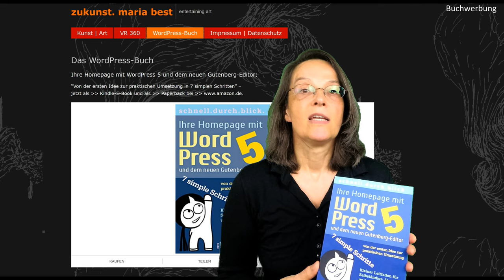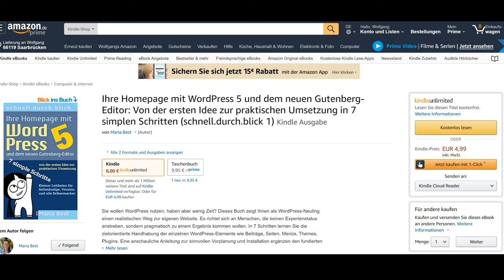Buchtipp: WordPress 5 - für Ihre Homepage mit dem neuen Gutenberg-Editor - Maria Best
Heute mal ein Buchtipp: Ihre Homepage mit WordPress 5 und dem neuen Gutenberg-Editor: Von der ersten Idee zur praktischen Umsetzung in 7 einfachen Schritten (schnell.durch.blick 1) - von MariaBest . Finde ich gut, praktische Anleitung für alle die sich eine Webseite gestalten wollen. Gerade auch für Freiberufler, Vereine, Institutionen. Nun gestern schnell das Homestudio aufgebaut,MariaBest vor die Kamera eingeladen und Maria kann Euch das jetzt selbst vorstellen. alle die gerne auf Links klicken
und hier kann man das Buch bestellen